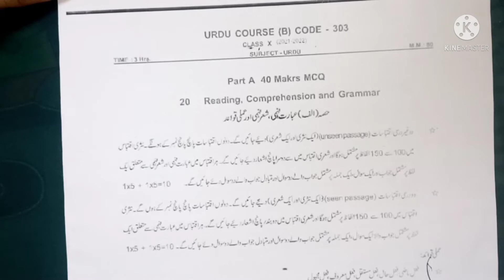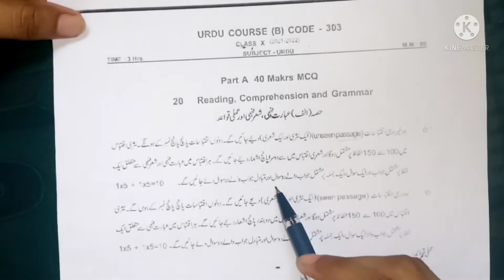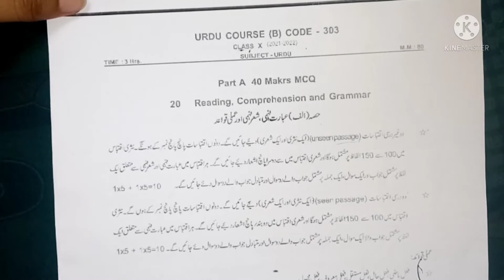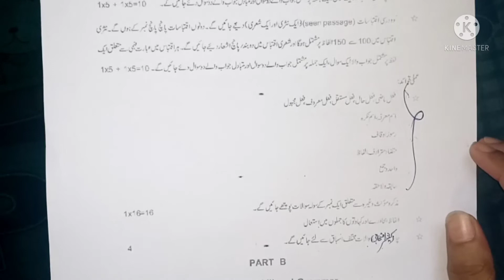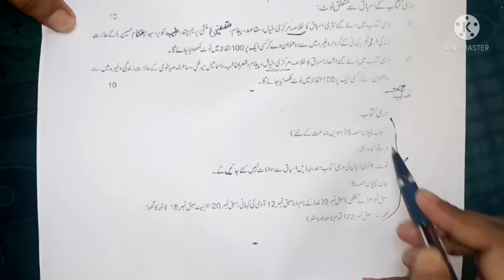explanation of syllabus of CBSE class10th URDU(course-B)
detaile explanation of syllabus of CBSE class 10th Urdu (course -B)